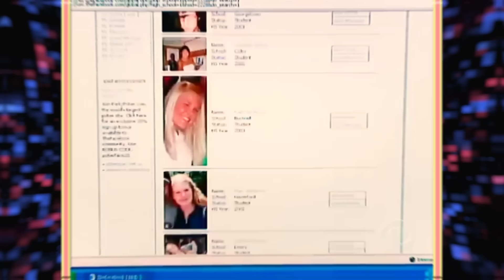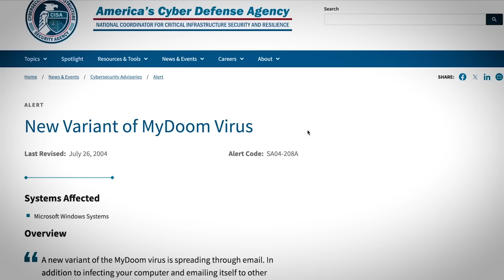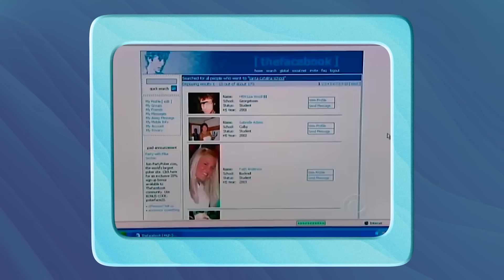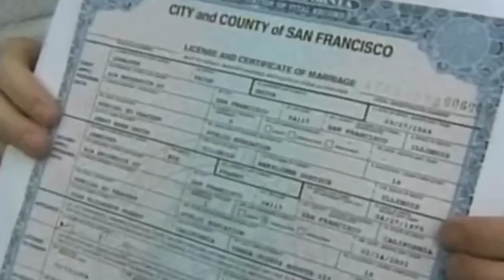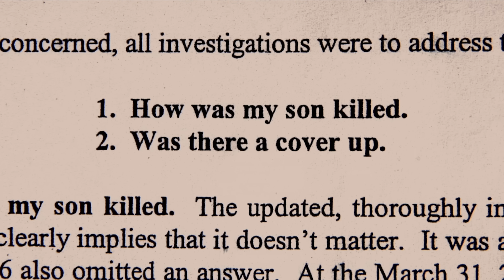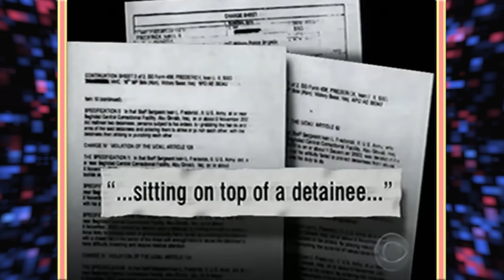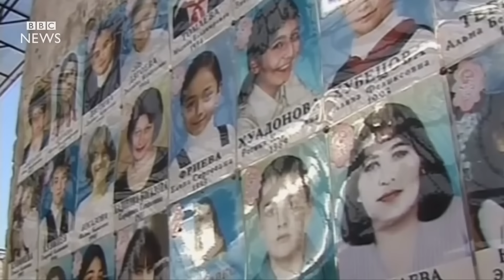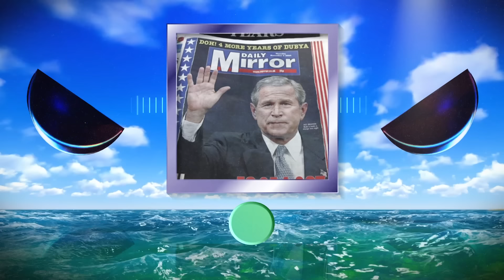Timeline: 2004 - Everything That Happened In The Year 2004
Today on Weird History we are diving into 2004 - not quite the midpoint of the decade, but OH so close! This is the year that gave us 'Mean Girls', 'Lost' , and some great music like Usher's 'Confessions' album! Join us as we cover all that was weird in sports, news. and culture in the year 2004!